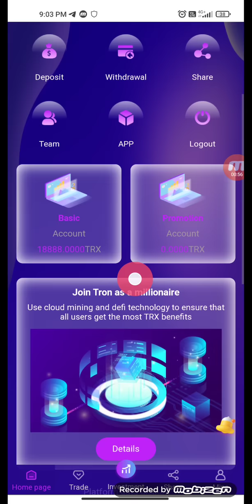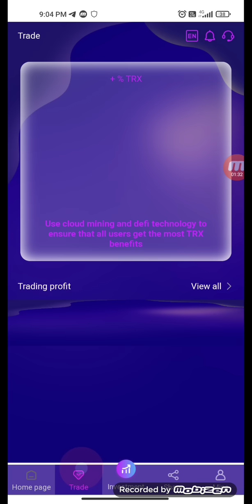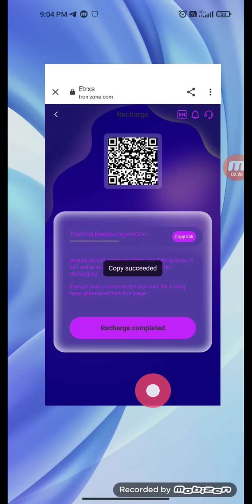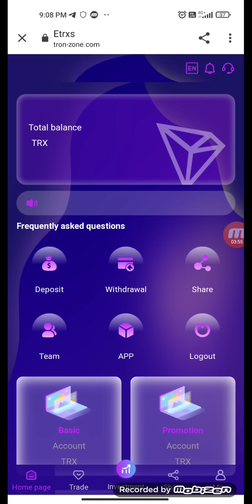@The Best Website Cloud Mining 2022"@#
TRXmg
Sign up TRX cloud mining to give 18888 TRX free
Deposit 5 TRX to activate your account

Tron-zone.com has powerful computing power based on TRON, so that every TRON-ZONE user can get investment income, promotion commission, daily settlement, real-time withdrawal and other powerful advantages
✅✅✅ Once you recharge more than 5 Trx, you will get more than 6% daily income withdrawal every day to provide protection for your life. We will run it forever.
✅ Referral bonus:
✅1. Recharge 5--20,000TRX you can withdrawal 6% per day
✅2. Recharge 20,001--100,000TRX  you can withdrawal 8% per day
✅3. Recharge 100,001--200,000TRX you can withdrawal 10% per day
✅4. Recharge 200,001--500,000TRX you can withdrawal 12% per day
✅5. Recharge more then 500,000TRX, you can withdrawal 15% per day

✅When you recommend a first-level downline deposit, you can get 15% commission. ✅When you recommend secondary downline deposit, you can get 5% commission. ✅Recommend level 3 investment recharge, get 3% commission.
✅ It is recommended to invest 100trx at level 1 to get 15 trx commission.
✅ It is recommended to invest 100trx at level 2 to get 5 trx commission.
✅ It is recommended to invest 100trx at level 3 to get 3 trx commission.
✅The promotion commission will be credited to your account in real time, and the funds will be withdrawn to your wallet in real time without restrictions.
✅✅✅ Depositing TRX and sending digital currency will never stop! The maximum gift of 20,000,000 (digital currency)
✅✅✅It is expected to be listed on June 30, 2022, with a circulation of 10 billion
✅1. Recharge 1,000trx to get 10,000 (digital currency)
✅2. Recharge 5,000trx to get 100,000 (digital currency)
✅3. Recharge 10,000trx to get 300,000 (digital currency)
✅4. Deposit 20,000trx to get 500,000 (digital currency)
✅5. Recharge 50,000trx, get 2,000,000 (digital currency)
✅6. Recharge 100,000trx and get 5,000,000 (digital currency)